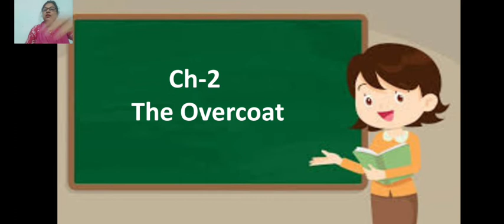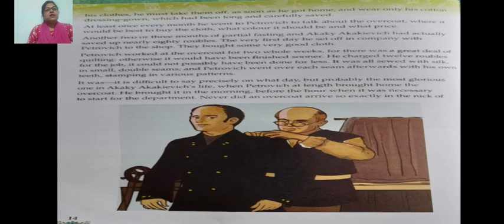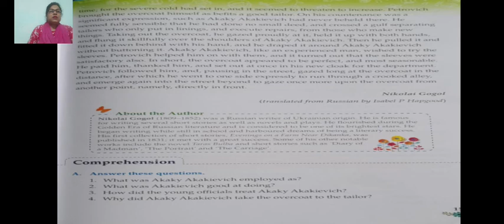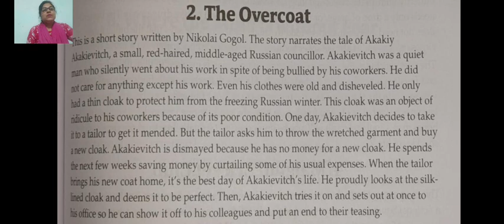MCB CH-2 THE OVERCOAT EXPLANATION (PART-2)